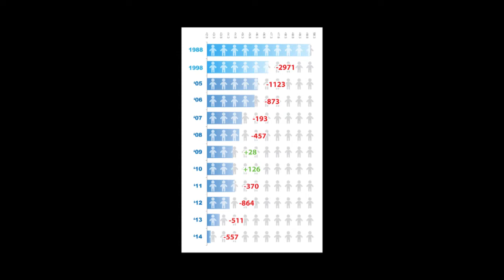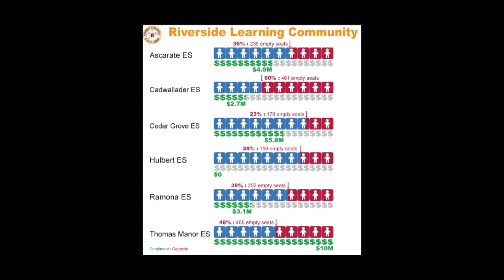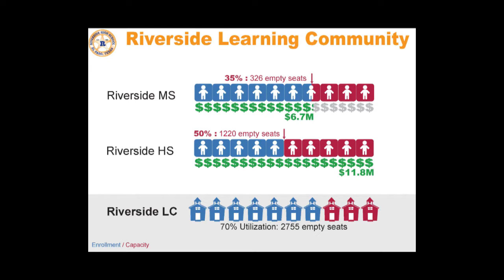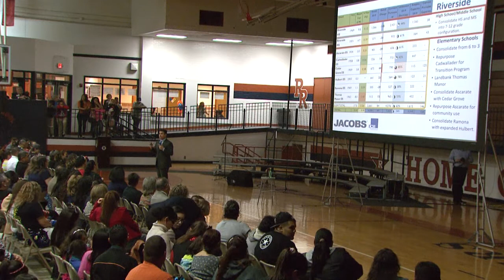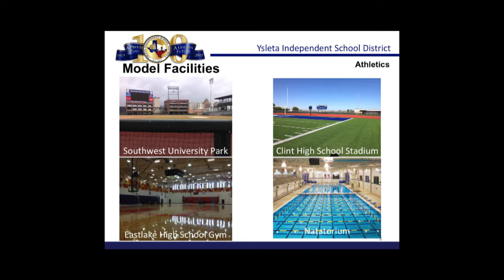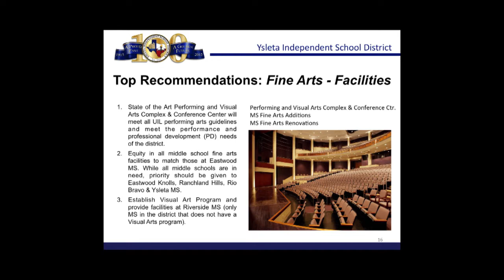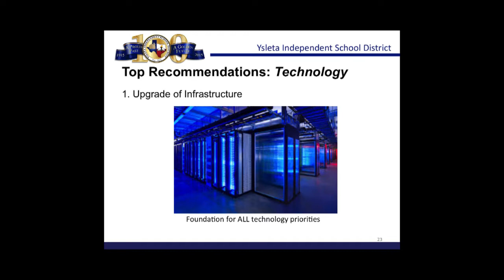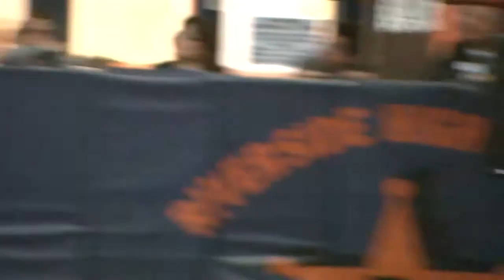Sharing The Vision: Riverside Learning Community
Ysleta Independent School District held a series of community meetings at each of its seven high schools in January and February 2015 called, “Sharing the Vision: The Renaissance of Ysleta ISD." The meetings featured a presentation by Superintendent of Schools Dr. Xavier De La Torre on YISD’s aging facilities, declining enrollment, and school capacity and utilization, and included his long-term vision for 21st-century learning at Ysleta ISD.